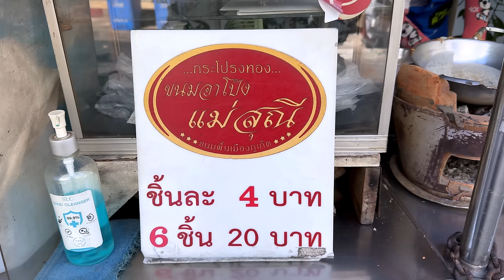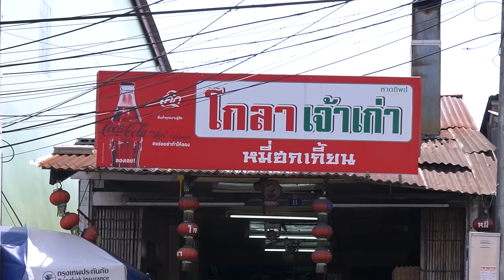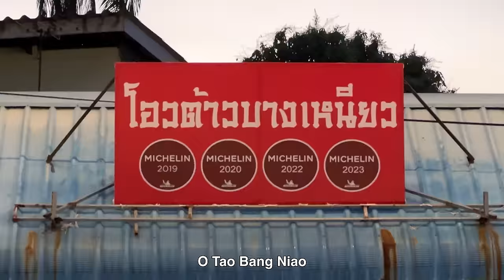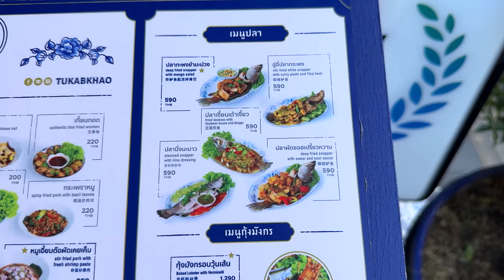CHEAP Michelin Street Food in Phuket Thailand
Eating Michelin Guide street food in Phuket island Thailand

1. A Pong Mae Sunee (Coconut Crepe)
Address: Soi Soon Utis, Tambon Talat Nuea, Mueang Phuket District, Phuket 83000, Thailand

2. Go La Hokkien Noodle
Address: เลขที่ 11 Kra Rd, Tambon Talat Yai, Mueang Phuket District, Phuket 83000, Thailand

3. O Tao Bang Niao (Phuket Fried Oyster)
Address: 362 Phuket Rd, Talat Yai, Mueang Phuket District, Phuket 83000, Thailand

4. Tu Kab Kao (Phuket Restuarant)
Address: 8 Phangnga Rd, Tambon Talat Yai, Mueang Phuket District, Phuket 83000, Thailand